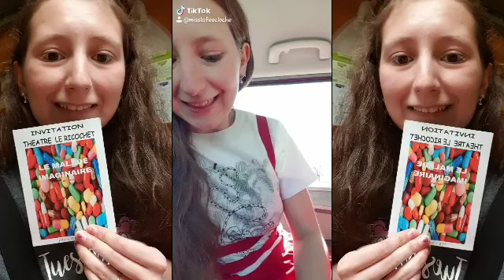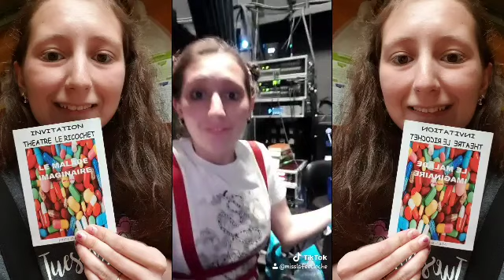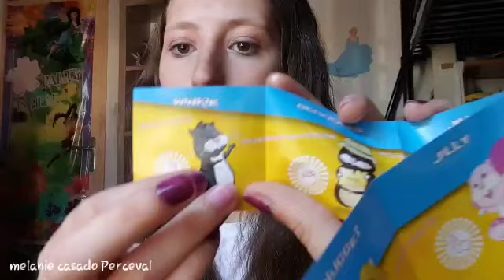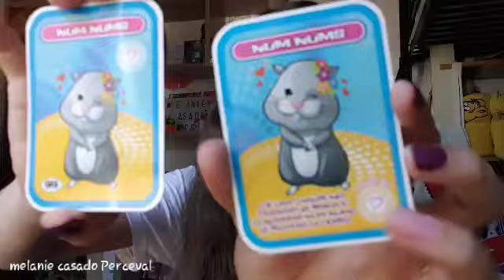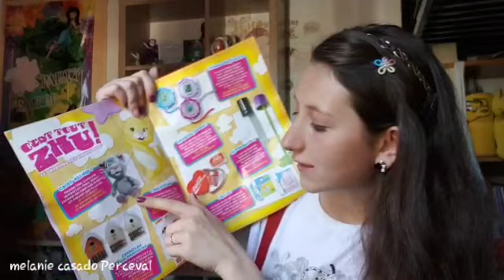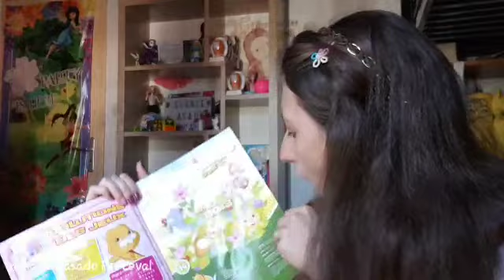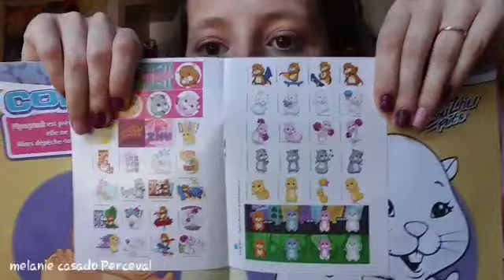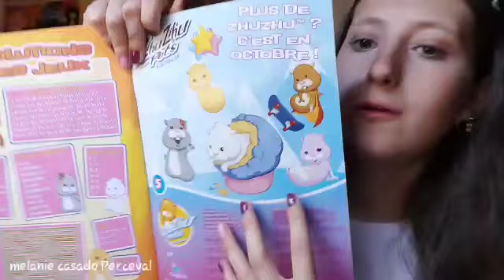Allez zhu🧚‍♀️ouverture de3 pochette magazine🐹les zhu zhu pets🐹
je vous aime très fort. jevousaime merci 💖😘❤❤je vous adore.

S'il vous plaît regarder 80 % de la vidéo pour le soutient merci .

Please , watch 80 % of the vidéo for support  , tank you .

Bonjour à tous je suis très contente de vous retrouver aujourd'hui dans une nouvelle vidéo où j'ouvre 3 magazine des zhu zhu pets.
jadore beaucoup ,merci .

1er dessin animé préféré : la fée clochette 🧚‍♀️
2ème : my little pony 🦄
3ème : frankie et les zhu zhu pets🐹

Désolé pour la qualité impe de ma vidéo  je pouvais que l'enregistrer comme ça)

mettez syl vous plaît la meilleure qualité sur YouTube.

Merci beaucoup énormément pour tous, à tous car c'est vraiment grâce à vous ❤😘😍💜👍

en tout cas merci beaucoup d'être de plus en plus nombreux à me suivre sur ma chaîne Youtube ,  ça me fait énormément plaisir et ça m'encourage énormément pour toutes mes prochaines vidéos , merci du fond du cœur car là vous êtes 670 abonner merci .💖☺😘😍💜❤👍

Merci de me soutenir chaque jour avec de gentil et magnifique commentaire, et de m'encourager merci beaucoup énormément à tout le monde.

Et si vous n'êtes pas toujours abonné à ma chaîne youtube et que mon contenu vous plaît.💜❤😍💖😘🌹🌸 n'hésitez pas à vous abonner et à activer la petite cloche 🔔 parce que sinon vous ne recevez pas mes vidéos.
Pour m'encourager pour toutes mes prochaines vidéos:
Mélanie casado perceval

Et si la vidéo vous a plu n'hésitez pas à mettre un gros pouce bleu 👍 pour m'encourager👍

Notre page Facebook : Anthony Sébastien et Mélanie

J'espère que cette vidéo vous plaira et que vous me laisserez un petit commentaire.

Pour me dire ce que vous en pensez,

Merci beaucoup à tous.🌹🔔👍💜😘❤💖😍

Si vous reproduisez mes créations n'hésitez pas à me les envoyer en midentifiant ☺

Ma page Facebook : Miss La fée clochette créatives

Tik tok ( musicaly): misslafeecloche

Je vous répondrai et mettrai un like 👍 😍💖❤ c'est un plaisir de voir vos créations 🎠🎪🎨🙉.merci 👍☺😍😘💖🌹🌸

Merci beaucoup énormément d'avoir regardé ma vidéo je vous fais tout plein de gros bisous et à bientôt pour une nouvelle vidéo.🔭📹🎥🎬📷🎬🎬📷🎥📹🔭

Si vous avez lu jusqu'ici c'est que vous êtes des amours , 😍🌹🌸 mettez en commentaire.

Je vous souhaite à tout le monde une bonne journée ou une bonne soirée( ça dépend à quelle heure vous regarder ma vidéo )🔔🐇👀💖🥰😃

Et que tous vos rêves se réalisent🌟⭐🌟⭐🌟⭐
 merci beaucoup à tous ceux qui me suivent parce qu'ils aiment mon contenu, que il ne me suivent pas juste pour des échanges. ☺⭐🌟😍😍😍💖💖❤💜🔔🔔😘💜❤💖❤💜

Adresse postale demander par email ( adresse d'une personne proche ) .